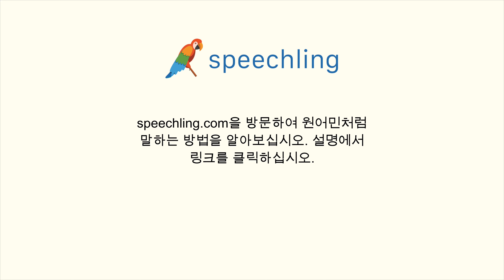일본어로 "입" 말하는 법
남자 목소리 :
口

여성 목소리 :
口

남성 음성 번역 :
입

여성 음성 번역 :
입